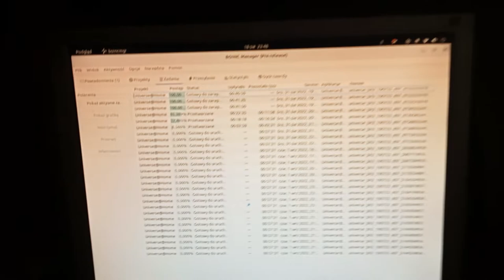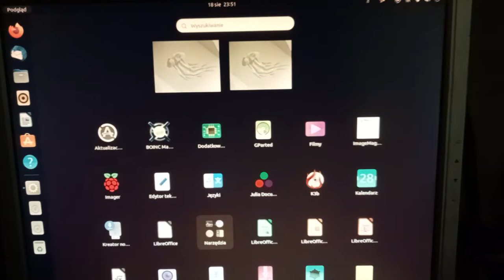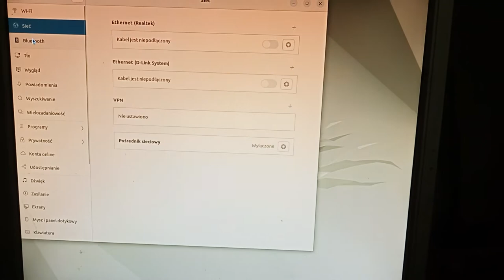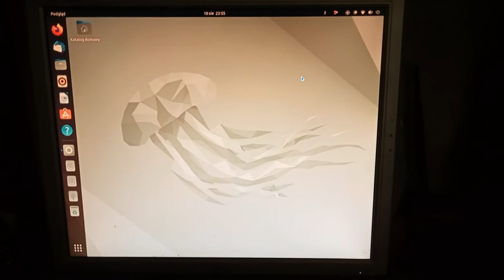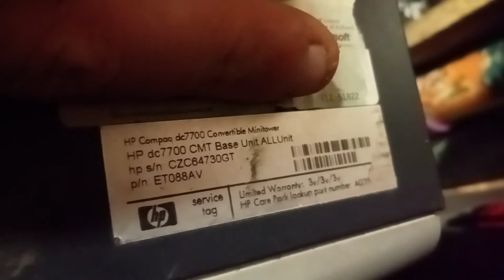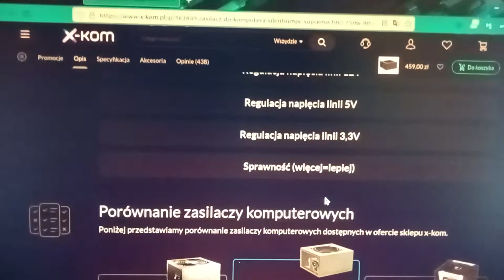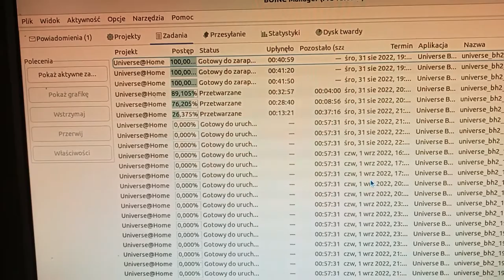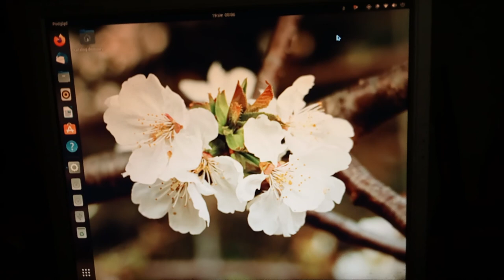Jesteśmy o krok od Przepaści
każdy ma sny ale czasem są one Aż za bardzo Realistycznie i przewidujące przyszłośc.😢

Proszę potraktować ten film jako Ostrzeżenie Coś się Zbliża i dojdzie do Błędu w skutek którego TO się Zacznie!